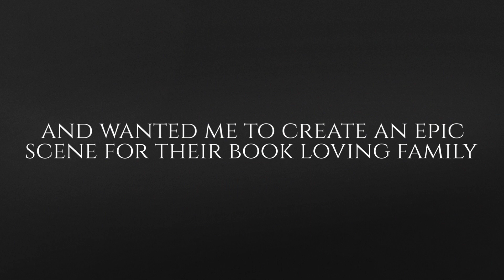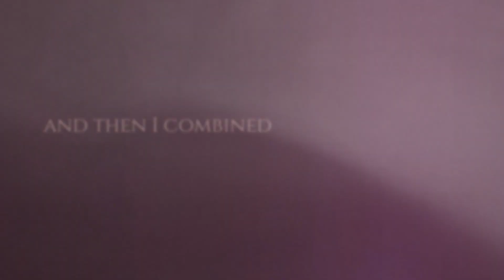Epic Family Portrait by Ben Shirk of Shirk Photography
The story behind creating an epic family composite for a book loving family.